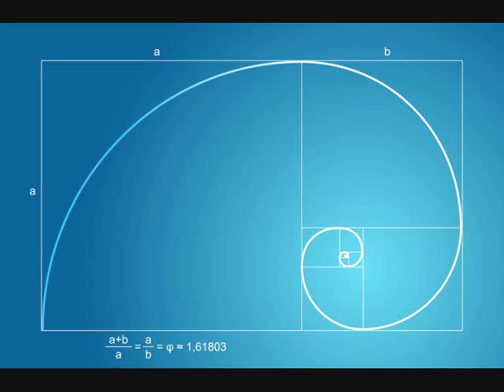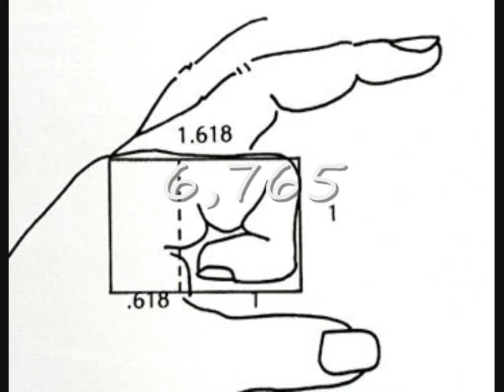The Fibonacci Count Featuring Music by John Crowley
Images of the universal pattern of life as they appear all around us! :)

Free online text of 'Nature's harmonic unity: a treatise on its relation to proportional form' By Samuel Colman. In the upper right hand corner of the site it gives you a drop down menu with the option to "Dowload PDF" file.